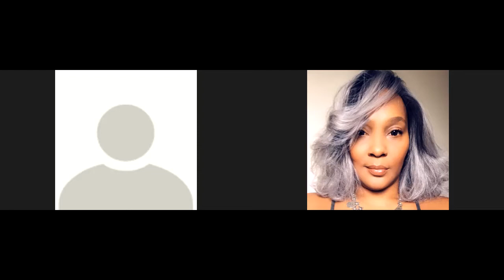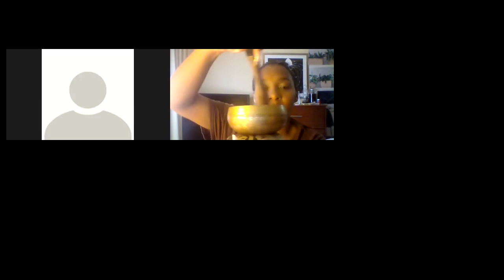Scorpio New Moon Goddess Circle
MAGICAL VIXEN TRAINING FACEBOOK GROUP -

SUPPORT
→If this reading resonated with you, and you would like to support, please feel free to donate it is greatly appreciated as it goes towards the process of making extensive free content.